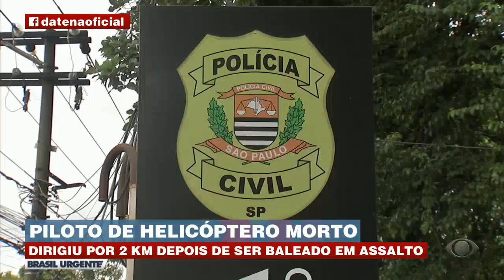Piloto de helicóptero é morto em falso encontro de aplicativo de namoro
Um piloto de helicóptero foi morto por dois homens após marcar um encontro por um aplicativo de namoro na zona Oeste de São Paulo. Segundo a Polícia, os agentes foram acionados por moradores e, quando chegaram ao local, encontraram o motorista no interior do automóvel, com ferimentos de arma de fogo.